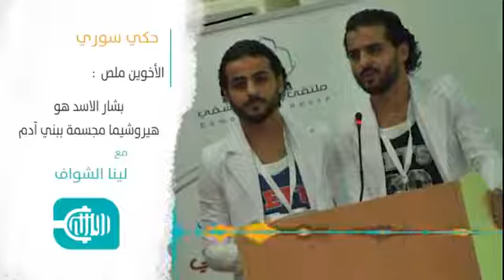الأخوين ملص- برنامج حكي سوري "بشار الأسد هو هيروشيما مجسّمة ببني آدم"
إذاعة روزنة - حكي سوري مع لينا الشواف